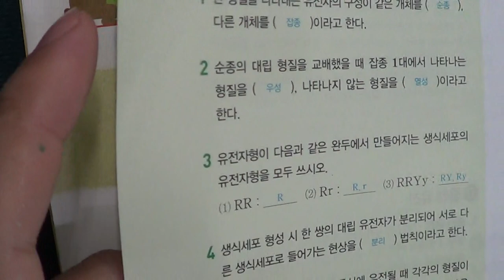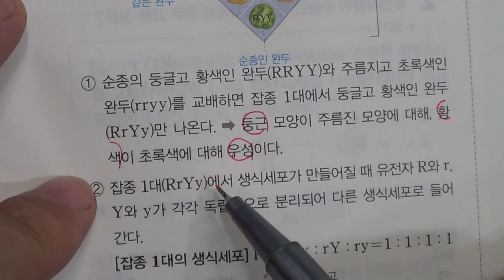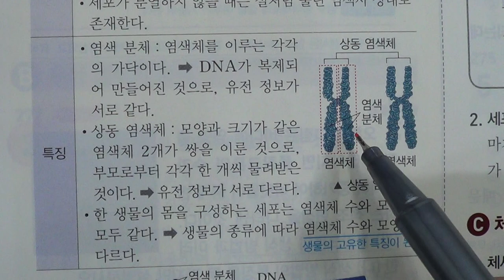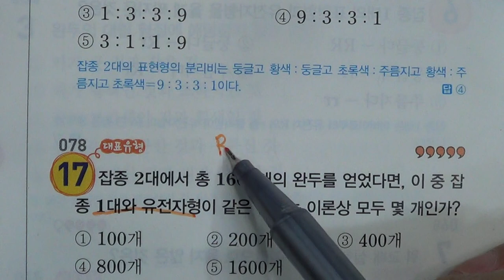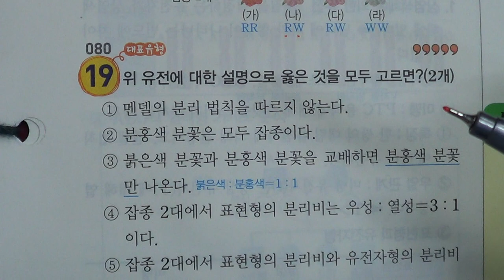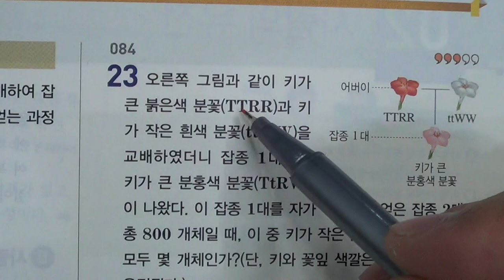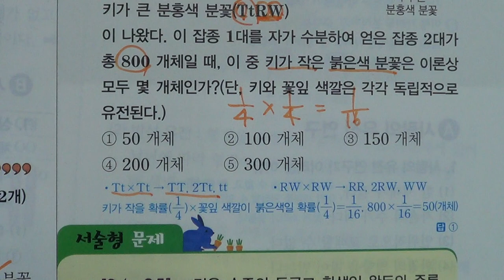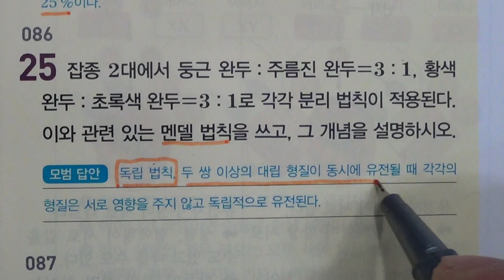■중등부 3학년 과학 6단원 1 유전의 원리■2학기 중간고사■송도신도시 송도 학원 종합학원 신송중 박문중 신정중 해송중 먼우금초 신송초 송원초 송명초 명선초 신정초 해송초